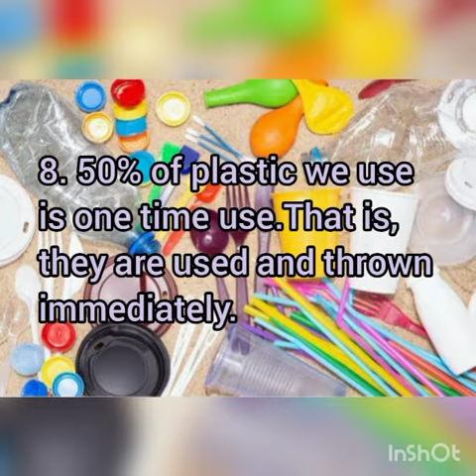8 Amazing Facts About Plastics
Video from Mitun